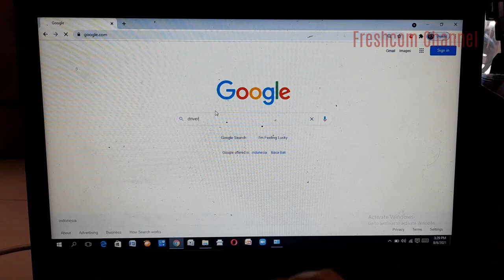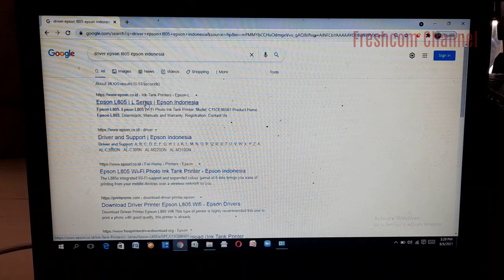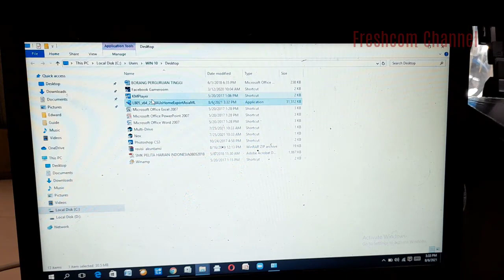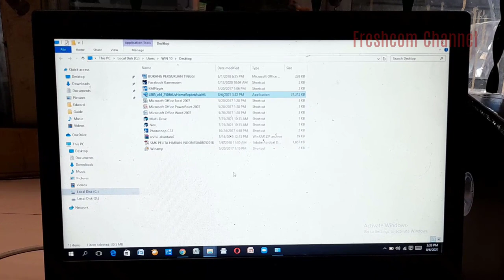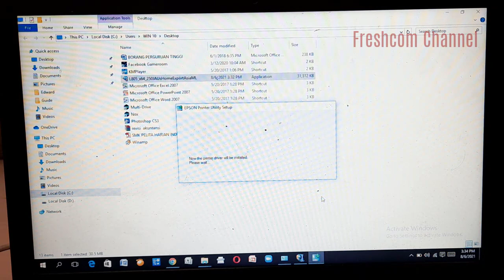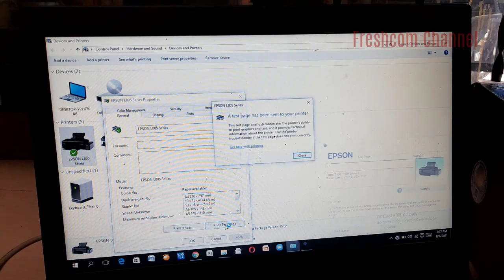Cara Menginstal Printer Epson tanpa CD Driver ke Laptop-Komputer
Cara Menginstal Driver Printer Epson tanpa CD Driver ke Laptop-Komputer